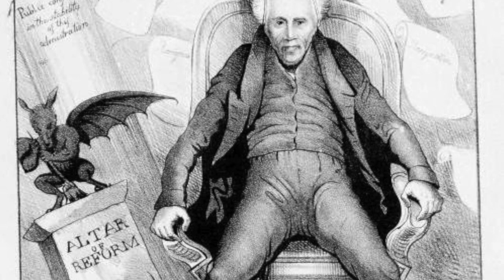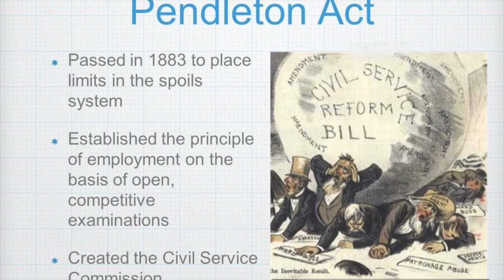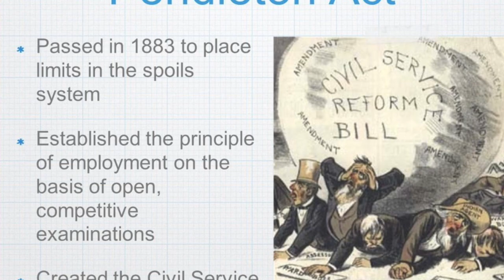spoils system and pendleton act of 1883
This video is about spoils system and pendleton act of 1883